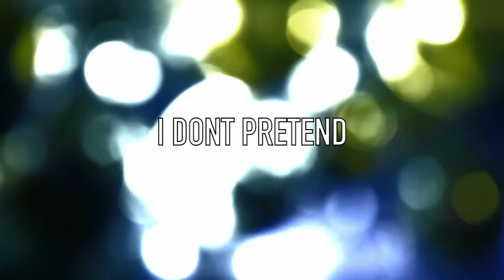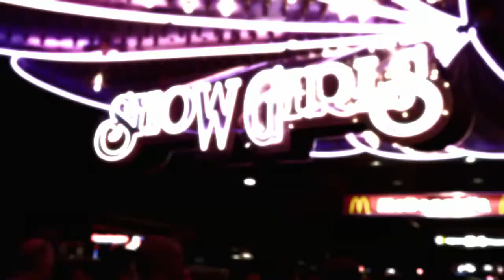SacredSilver I Dont Pretend